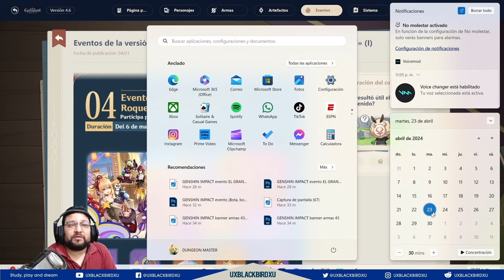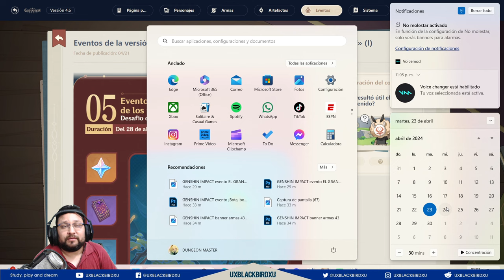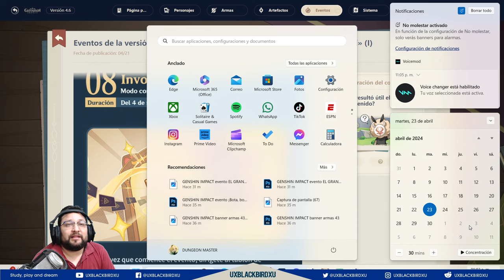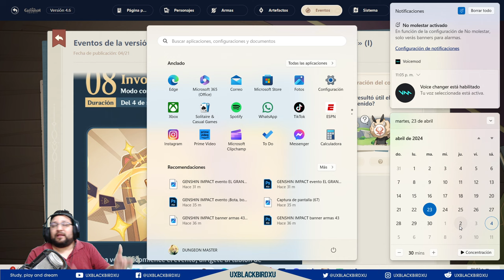▶️ COMO CONSEGUIR A GOROU GRATIS EN LA 4.6 👍 | 🐳 Genshin Impact🐳 | Facil y 100% seguro!!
Codigo Creador de Contenido en EPIC:
UXBLACKBIRDXU

OH EKATE
banners mas nuevos (ohekate)